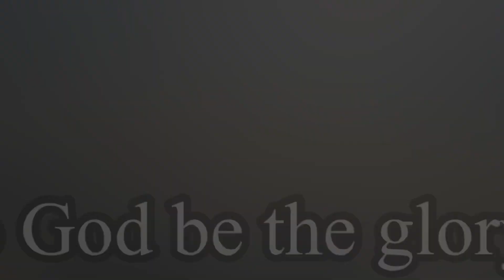Brief but ‘Beef’ meeting with Ps Farshid for Turkey relief effort 🇹🇷 🇲🇾 🇨🇳 🇮🇩 🇺🇸 🇹🇼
A divine connection for His greater purpose 🙏